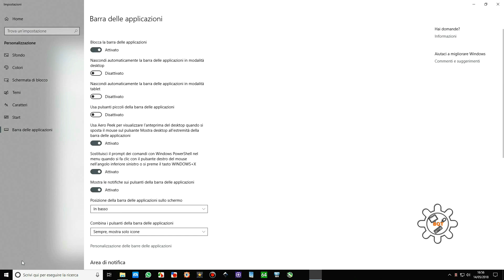Power Shell To CMD Prompt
Simonerd.it
Tutti i contenuti li trovate su:
Hot to set CMD instead of Power Shell